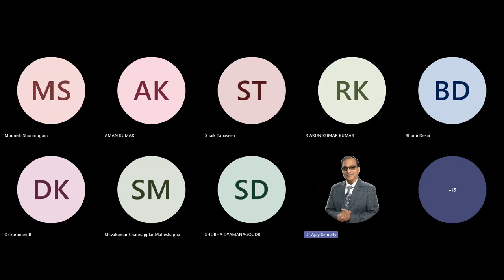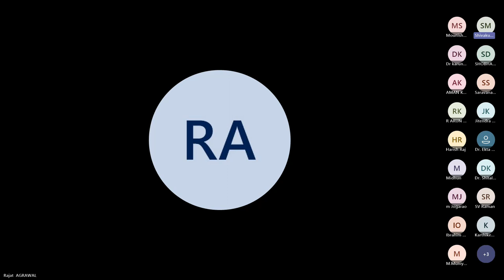Academic Writing Live Interaction session 20240414 140325 Meeting Recording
PROF. RAJAT AGRAWAL, Head, Department of Management Studies, IIT Roorkee